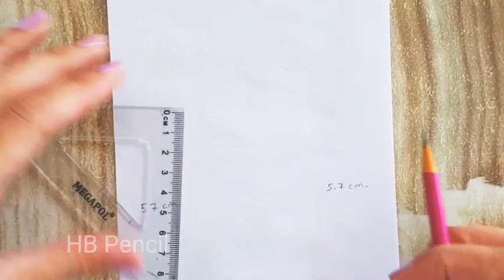HOW TO DRAW A PENCIL HOLDER / PENCIL CASE DRAWING / PENCIL BOX DRAWING / KALEM KUTUSU ÇİZİMİ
Pencil Holder Drawing , Pencil Holder Coloring , Pencil Box Drawing , Pencil Case Drawing / Kalem Kutu Resmi , Kalem Kutusu Çizimi , Kalem Kutusu Boyama
Sebnem ile Cizim Zamani